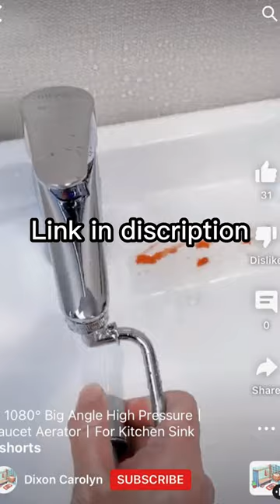All about Portable Bidet U don't know丨Watch this!